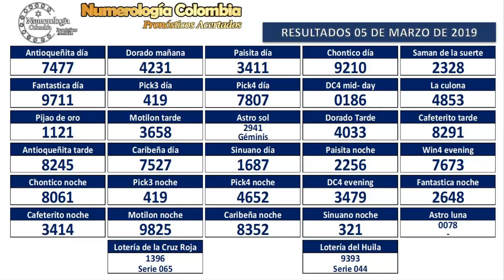Predicción 06 de Marzo de 2019